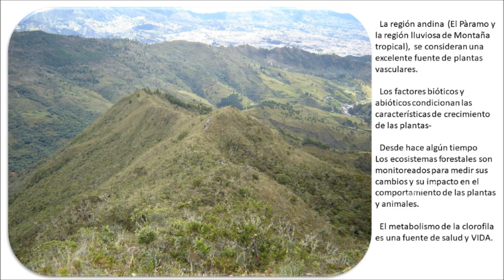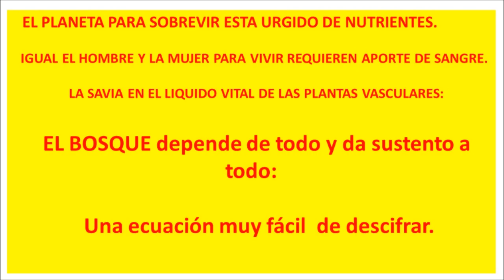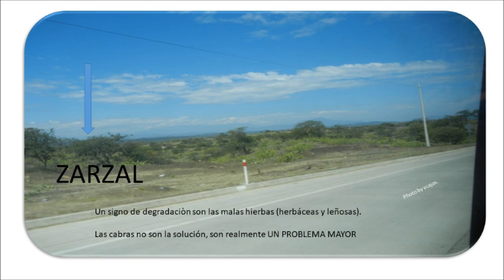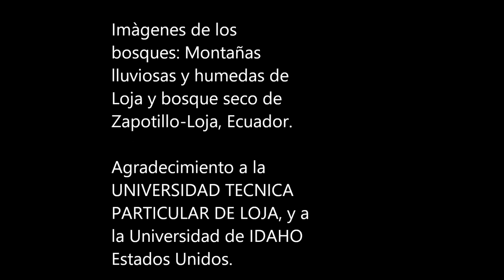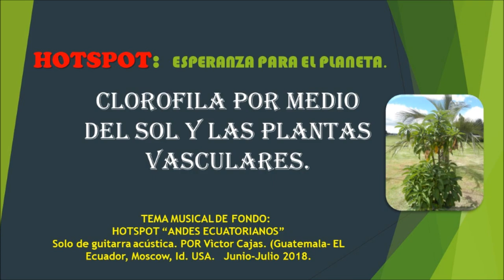THE HOTSPOT.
Documental musical y demostrativo de la importancia de preservar
la adecuada circulaciòn de la savia a travès de las reservas verdes.

Se recuerda que la clorofila es vida.